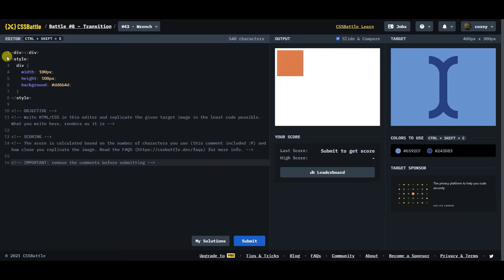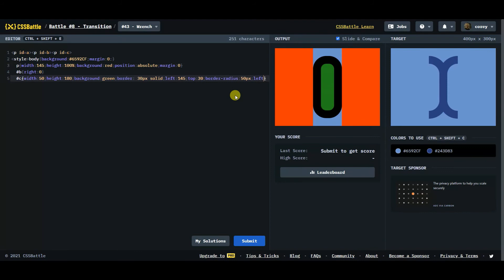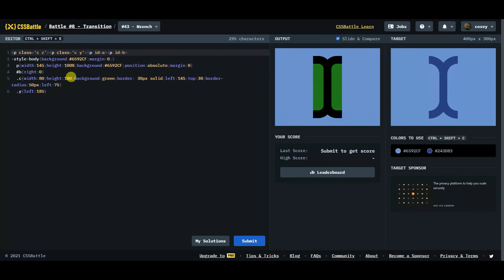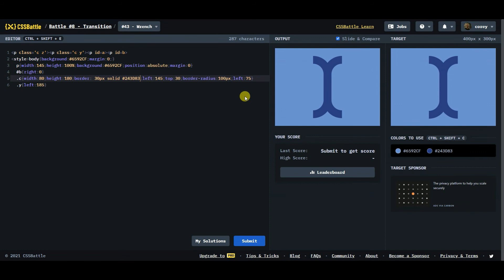CSS Battle #8 - Transition - #43